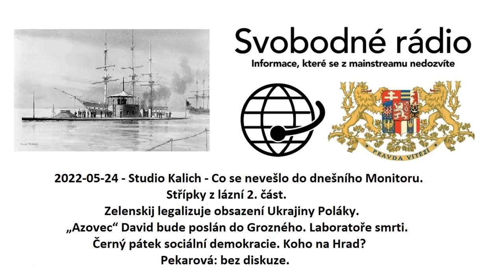2022-05-24 - Studio Kalich - Co se nevešlo do dnešního Monitoru.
Co se nevešlo do dnešního Monitoru.
Střípky z lázní 2. část.
Zelenskij legalizuje obsazení Ukrajiny Poláky.
Azovec# David bude poslán do Grozného.
Laboratoře smrti.
Černý pátek sociální demokracie.
Koho na Hrad?
Pekarová: bez diskuze.